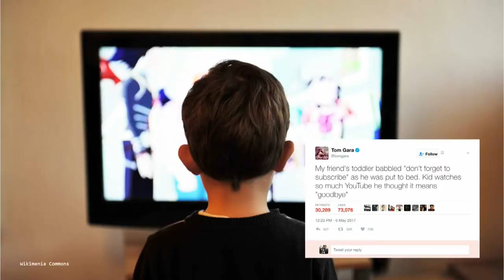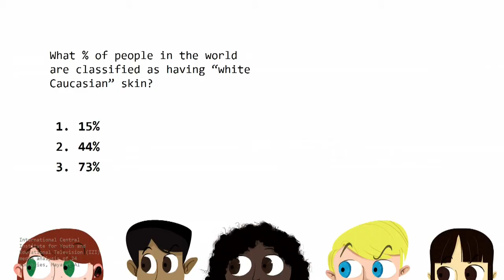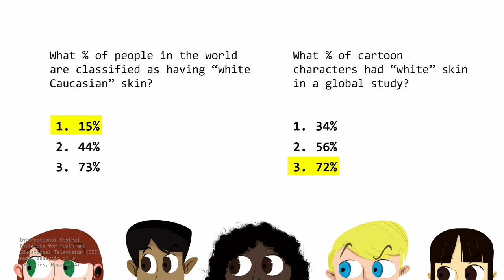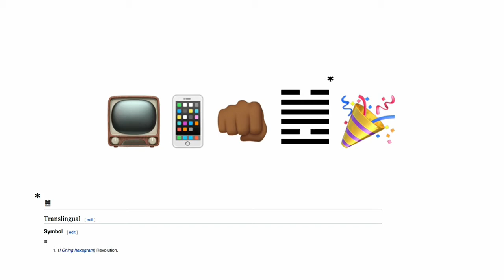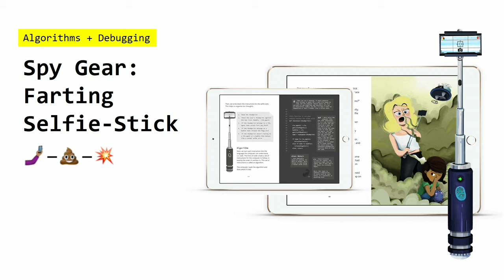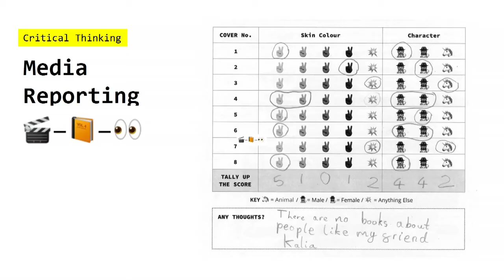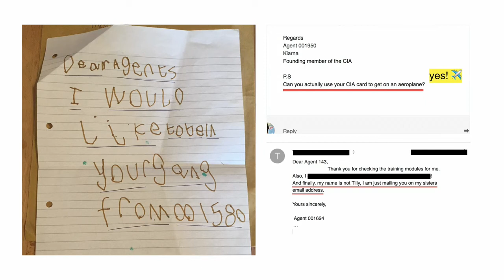The robot revolution - a survival guide for kids | Sophie Deen | TEDxGoodenoughCollege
How can we teach children to code and gain invaluable skills for their survival in the digital age?

A former lawyer, techie, and school counselor, Sophie Deen is the founder of Bright Little Labs, a media start-up on a mission to create Sesame Street for the digital age and help teach kids, especially girls and underrepresented groups, to code.

A former lawyer, techie, and school counselor, Sophie Deen is the founder of Bright Little Labs, a media start-up on a mission to create Sesame Street for the digital age.

Her flagship story, Detective Dot, is about a nine-year-old coder who is an agent for the CIA (Children’s Intelligence Agency). The idea is to help teach kids, especially girls and underrepresented groups, to code. The book has reached over 30 countries, is backed by the Cabinet Office, and is launching in 18,000 schools this September with the support of EDF Energy. Bright Little Labs are now creating an interactive world to ‘edu-tain’ with games, animations, and on-demand content.

Sophie previously worked at Code Club and, alongside Google and the Department For Education, introduced the first coding curriculum in primary schools. Her awards include the Barclays Startup Founder of the Year 2017, British Interactive Media Association Innovator 2017, and Computer Weekly’s ‘Rising Star’ 2016.

Sophie is extremely passionate about creative education, diverse role models, and the power of stories to inspire the next generation.